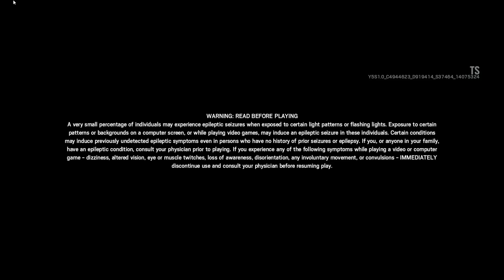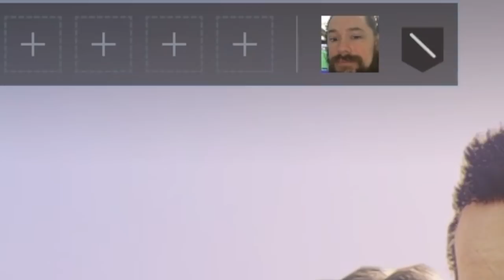Baiting Oryx in Rainbow Six Siege (Void Edge Gameplay)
Sadly the Test server is slowly dying so that means it's going to be harder to give you guys the Void Edge gameplay you deserve. Thanks so much for all the support. Love you all!

Friends